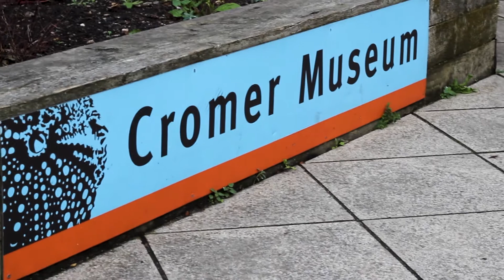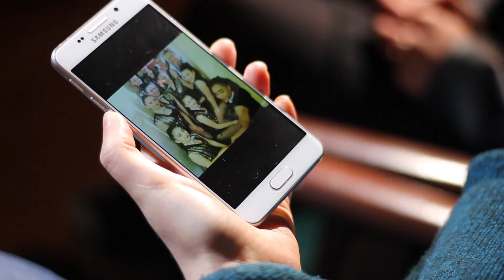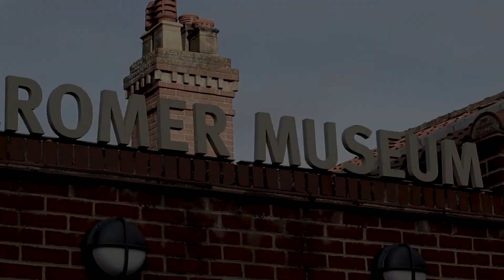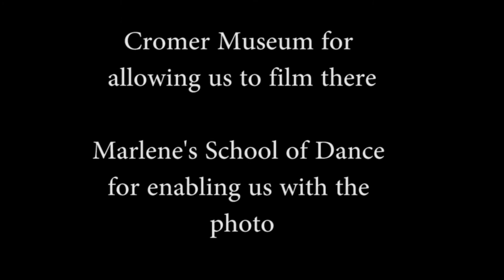THE HAUNTINGS OF CROMER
We indulge in the history of Cromer and the hauntings that has said to occur.